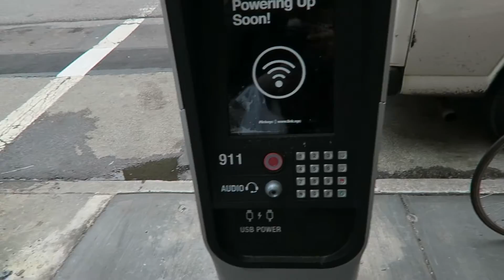authentically me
Vlog: 123

on beme - conditionnerd